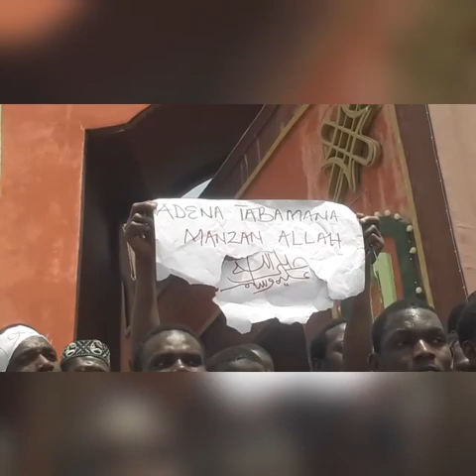WASU MATASA SUNYI ZANGA ZANGA DAN NUNA FUSHINSU AKAN ABINDA AKA YIWA MA,AIKI A KANO 6 March 2020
اللهم صل وسلم وبارك على سيدنا ونبينا محمد وعلى آله وأصحابه أجمعين